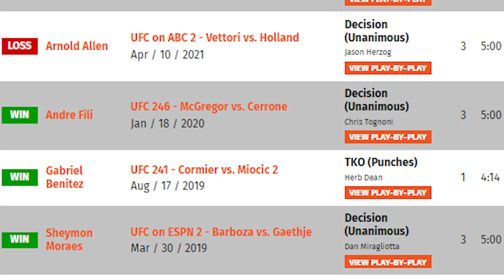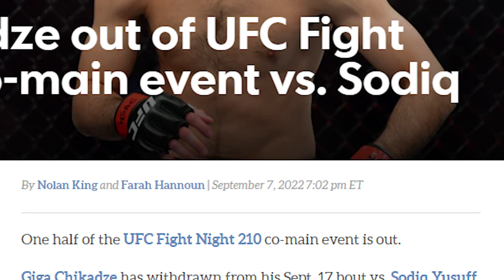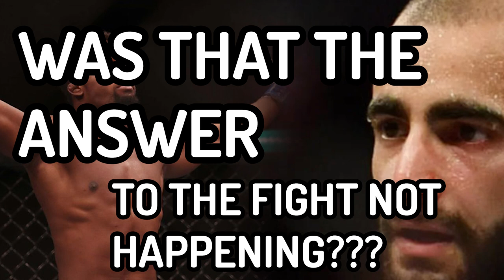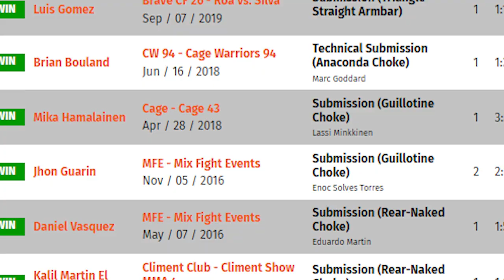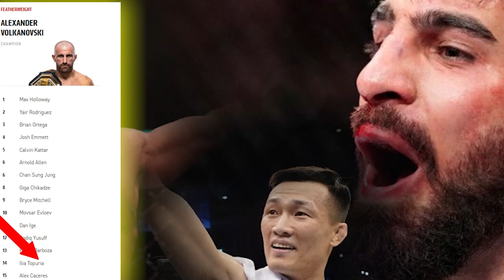30 SECONDS!!! FASTEST SUBMISSION in UFC FEATHERWEIGHT History (Sodiq Yusuff vs Don Shainis)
Sodiq Yusuff produced the second fastest finish in featherweight history against Don Shainis via Submission (Guillotine Choke) Who do you think Sodiq Yusuff should fight next??

▶️ Feel free to help out the channel with More Videos (New Uploads Weekly)

✅ The MMA Community MEMBERSHIP to get access to Early Predictions, Breakdowns and more: